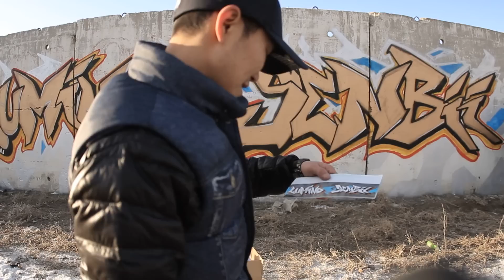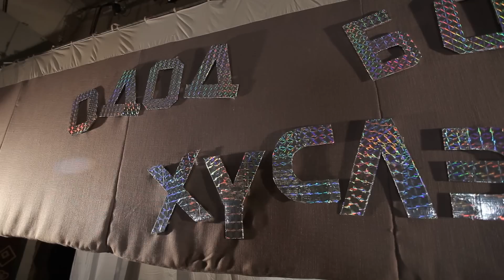LUMINO-SENBII (making the video)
directed and produced by Green creative art studio